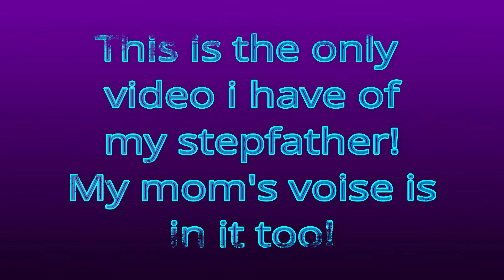BTS (日本語字幕) – 'LET GO' Lyrics [Reaction] | Angel Smile11 | Please look it's important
This song went so deep into my heart because of the very sad words 💕 I never thought in a million years that I would start crying to it, but all the memories of my Stepfather just washed over me as a huge wave 💕 I miss him so much and not a day goes by that I send him a loving thought 💕  my sadness is also  that I miss my boyfriend so intensely, painfully and madly much, we are so good together 👍👍👍😊 💕 but he is so far away from me at the moment, that is why my heart and soul are in pain, I LOVE HIM MORE THAN ANYTHING IN THIS WORLD 😘💋💕💏 .  It has not been easy to share such a deep wound that i have in my heart about my stepfather, but as this song reminded me I thought it was time to share my story  . For my own sake! And also To be able to let him go 💕💕💕 He needs to rest in peace my Best friend, my carer and my stepfather 💕💕💕